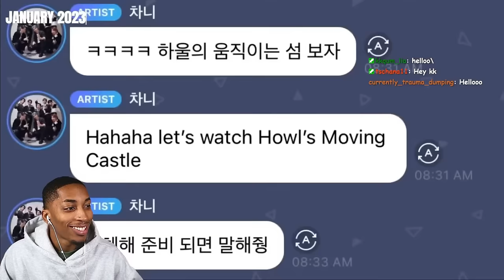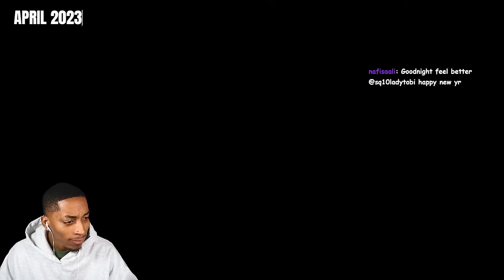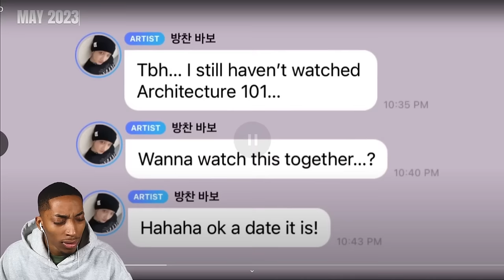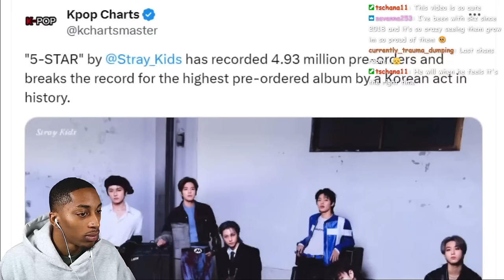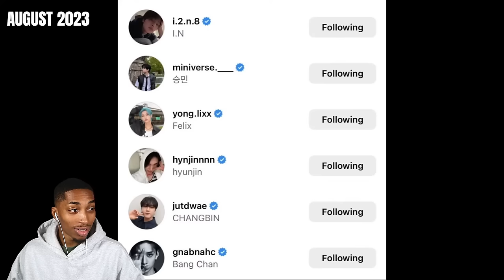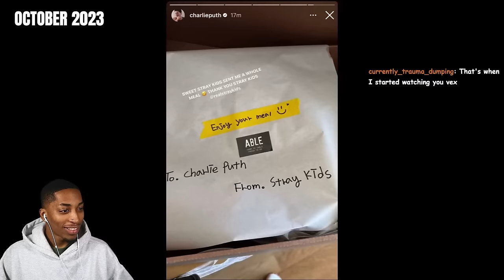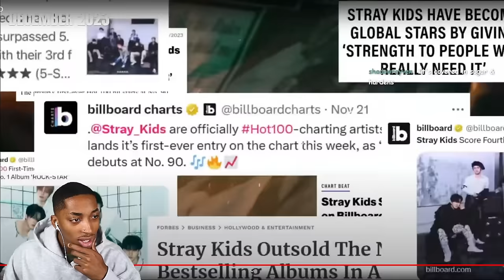Stray Kids 2023 Recap| REACTION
Description:
What up its Vex and today I am reacting to STRAYKIDS 2023 REWIND. Like and drop a comment so we can have a conversation with each other! If you like this type of content share it with a friend.